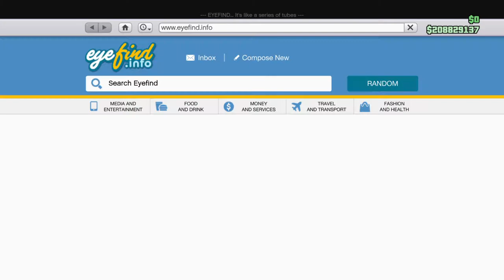de manier waarop jij de 100 miljoen kan aantikken in gta 5 online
dit is mijn manier hoe ik binnen 2,5 maand de 200 miljoen heb aangetikt!!!